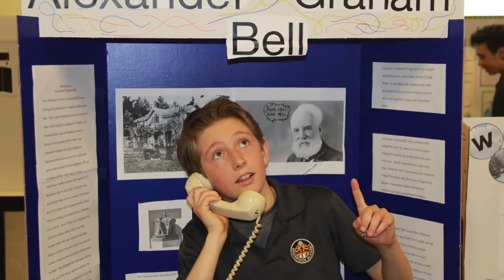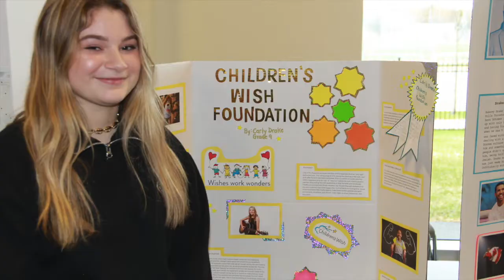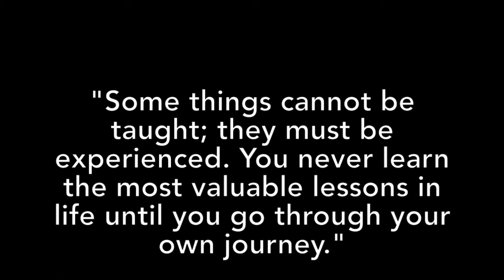Newbridge Academy - Junior High Year in Review 2018-19